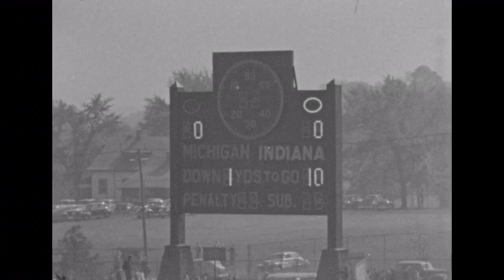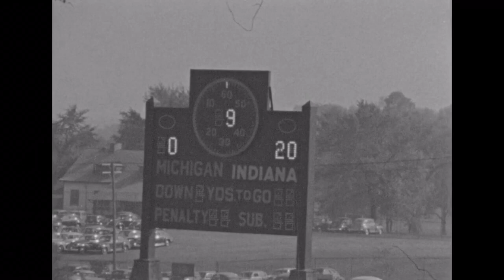1944 - Michigan vs Indiana (Coaches Film)